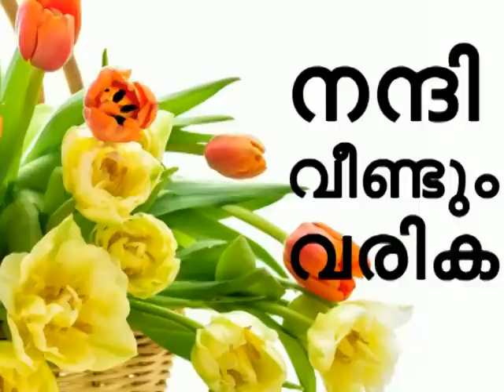കൈമുട്ടിലെ കറുപ്പകറ്റാൻ ഇതാ എളുപ്പവഴികള്‍ Home Remedies for Dark Elbows